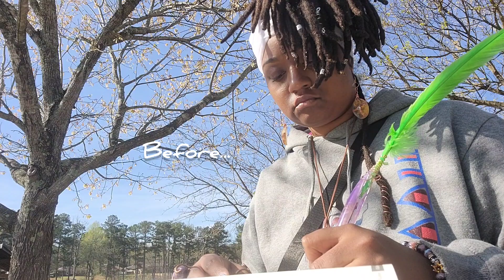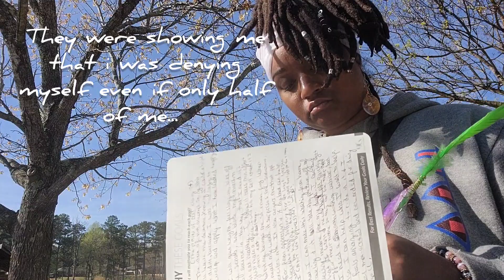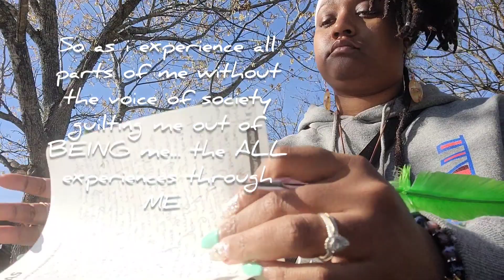From an Enslaved Mind to a Freed Mind - A Spoken Word Visual by La' Sage